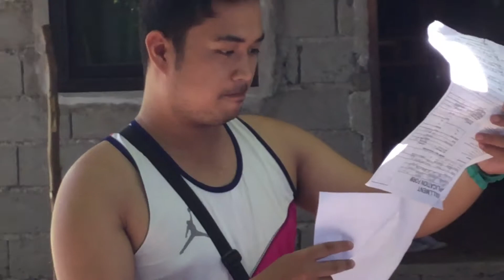Philippines Pangasinan may 2018